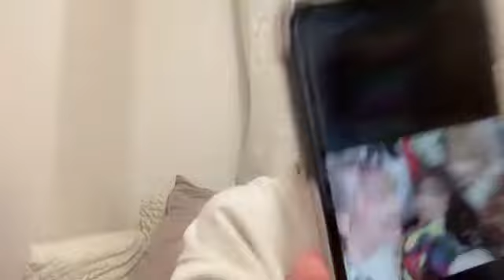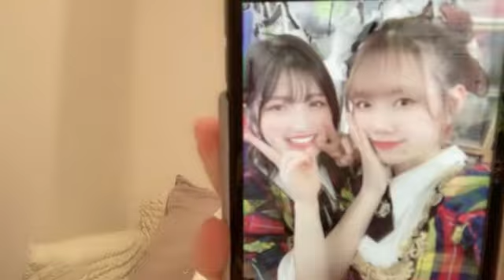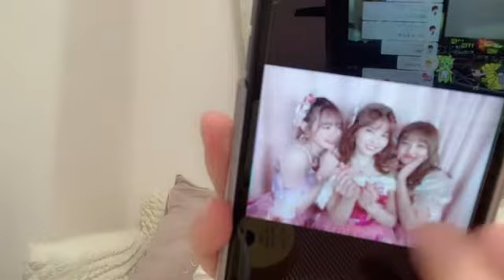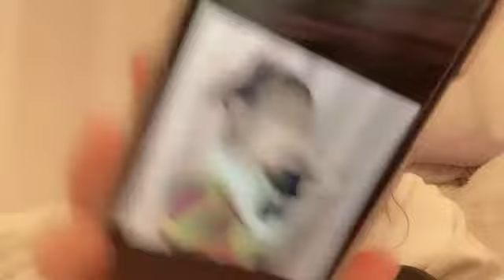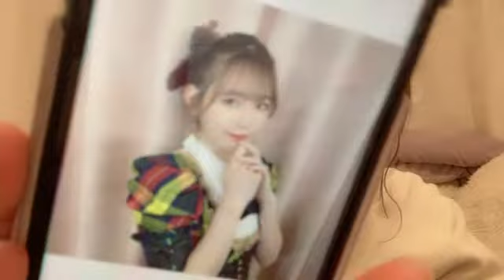48 Yuna Hattori 2021年12月28日22時32分58秒 服部 有菜（AKB48 チーム８）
◆横山結衣1st写真集『未熟な光』
◆Amazon初売り1月3日～4日間